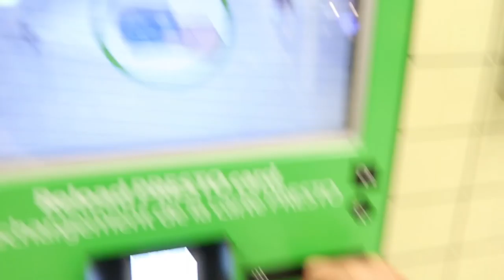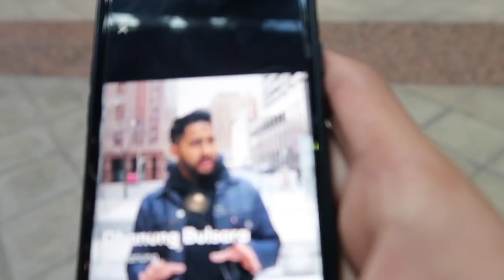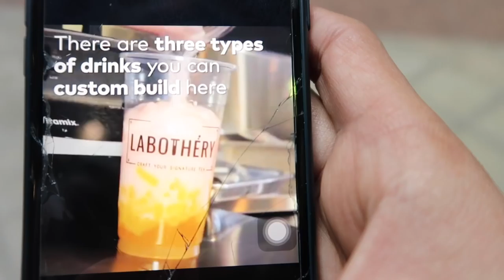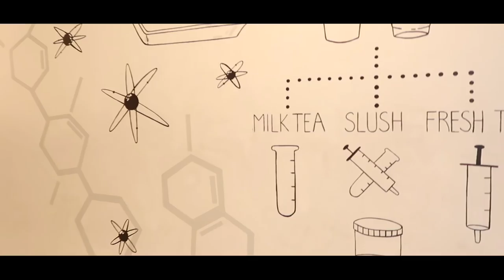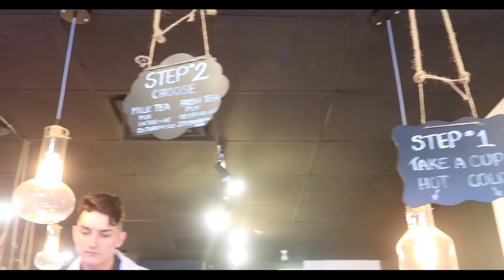FIRST SPONSOR?! (Labothery) I VLOG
I WISH!

ALAM KUNG PANGET ‘TONG VLOG NA ITUUU PERO SANA TAPUSIN NIYO HAHAHAHAHA! HEMWEEEE

Hey guys! I'm John rex Ancheta 18 yrs. old, Originally from the Philippines!

Keep in touch with me and Follow me for more updates